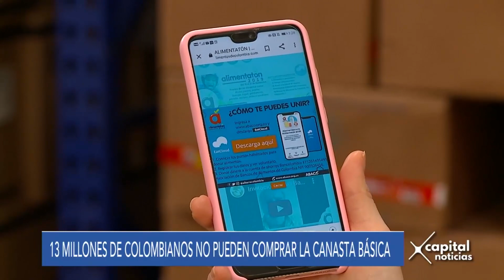Así puede participar en la 'Alimentatón' 2019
La meta del Banco de alimentos es recolectar 1.200 toneladas de alimentos no perecederos.